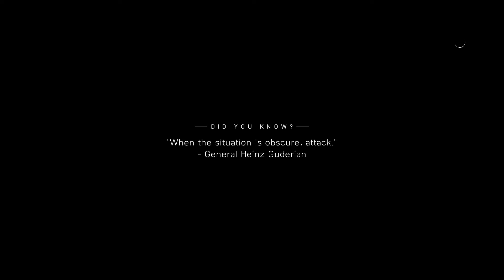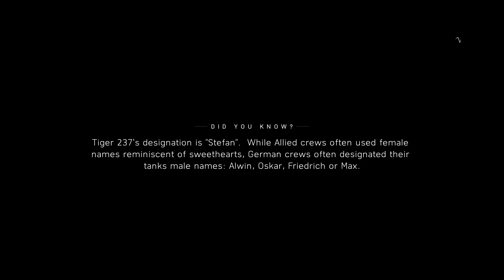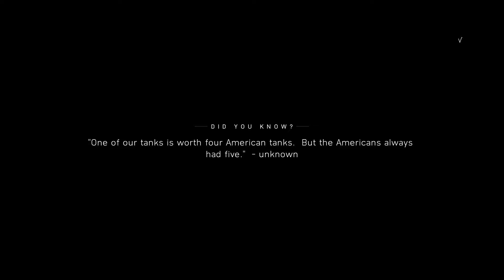TANK BATTLES | Battlefield™ V | MISSION THE LAST TIGER | Walkthrough Gameplay Part 2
Battlefield™ V